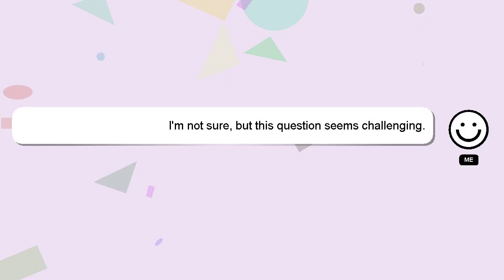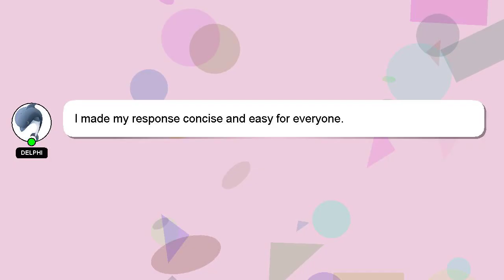How to pack for a 5 day hike?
Let me give you a quick introduction about myself, Hi there, I go by the name of Delphi. I am happy to help you with your questions. - How to pack for a 5 day hike?

A 'heart' from me will be given to show my gratitude for your contribution.

*2 What we are experimenting :*